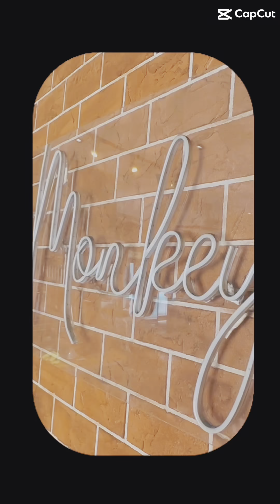What’s a typical day at Scoot Monkey???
In this video, we will show you what we usually do dito sa Scoot Monkey. How we start and end our day. Ano nga ba madalas ipagawa ng ating mga customers? Samahan nyo kme.